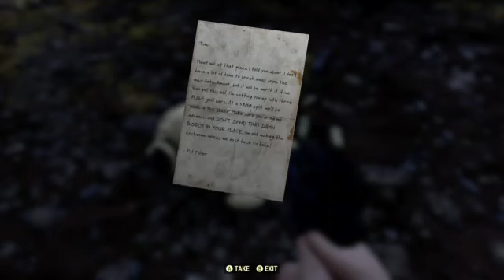Fallout 76: The future is in our hands! lets explore it together!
Fallout 76!